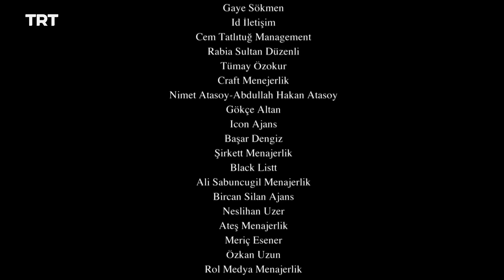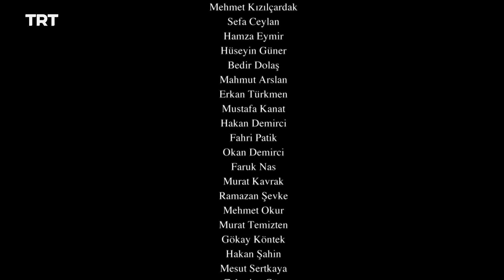قيامة أرطغرل الموسم الثالث | الحلقة 38